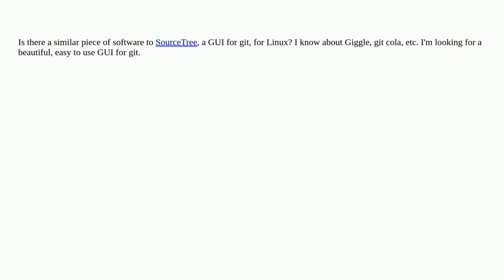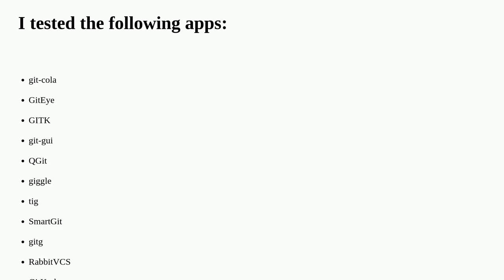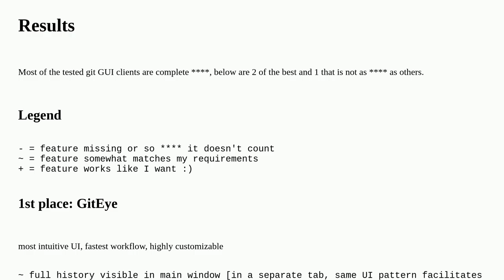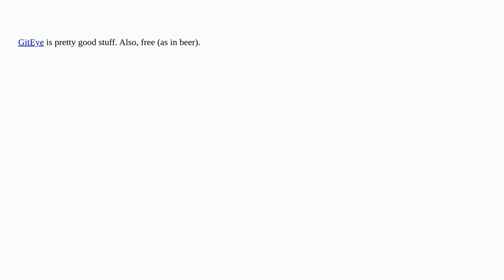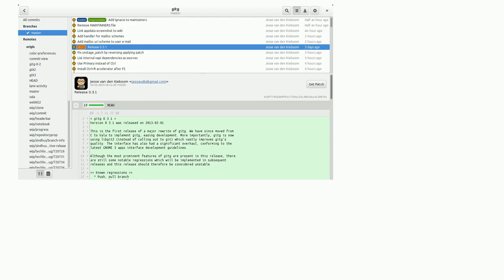GUI for GIT similar to SourceTree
A special thanks goes out to the community

  git software-rec gui